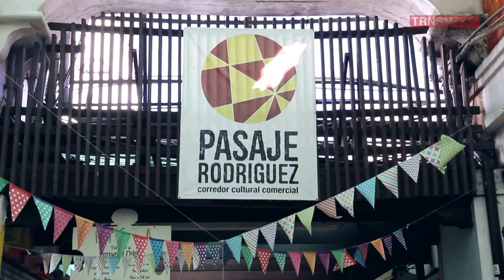Arteria: Luis Montijo, Cinefotógrafo [TransmediosTv]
Luis Montijo es director de fotografía y operador de cámara para cine y televisión; gestor y promotor cultural de uno de los lugares más visitados en la ciudad, Pasaje Rodriguez.
Conoce más de Luis Montijo y revisa la entrevista que hicimos para arteria.